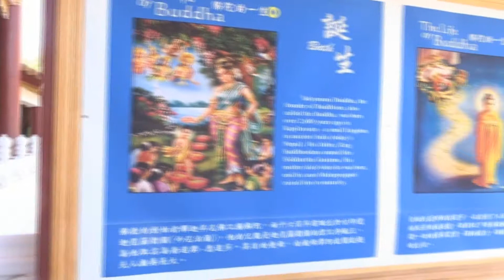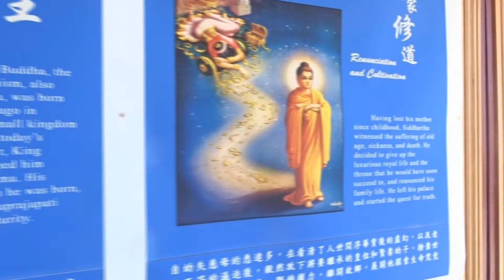KHMER 24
វត្តចិននៅ CALIFORNIA